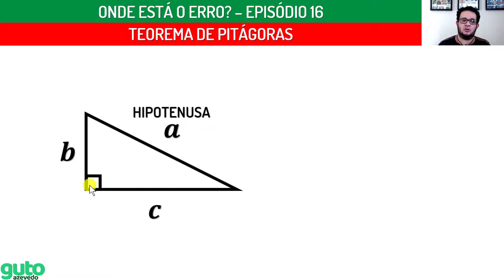Teorema de Pitágoras | Onde está o erro? Episodio 16 | Prof. Guto Azevedo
Onde está o erro? Assista ao vídeo, identifique o erro (caso ele exista) e registre o seu comentário!